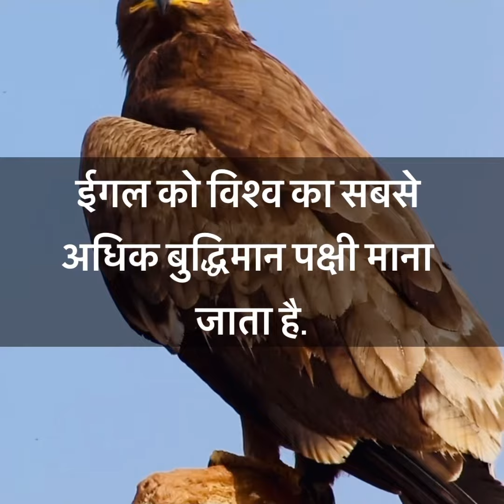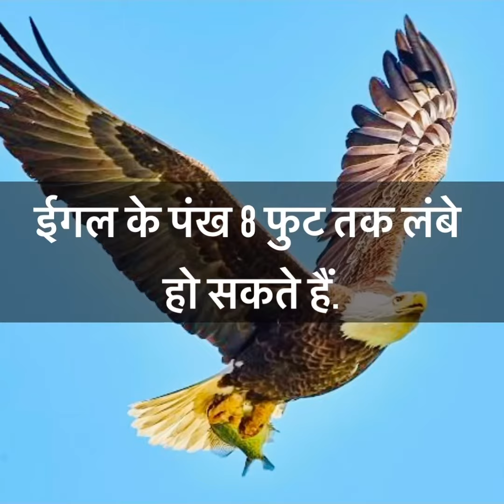14 Amazing and Unknown Facts About Eagles..😱 |Part1&Part2| randomfacts THESOCIAL🚩